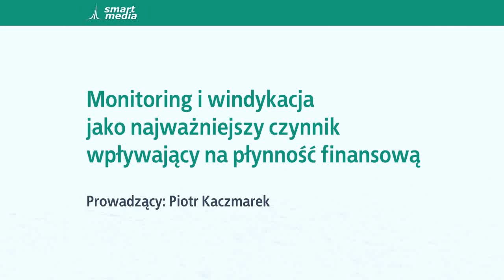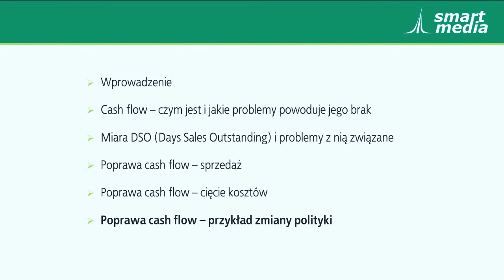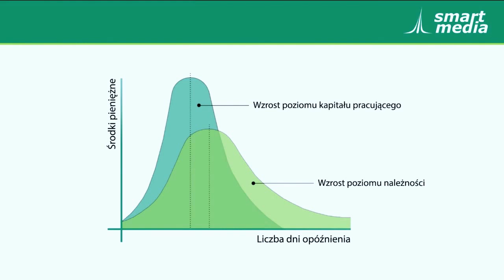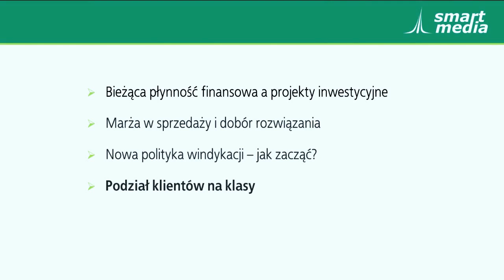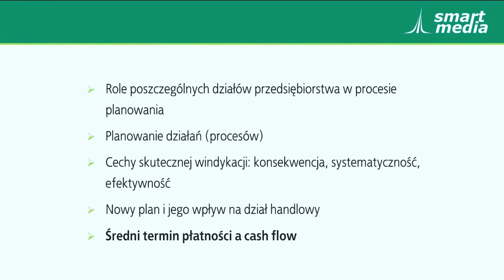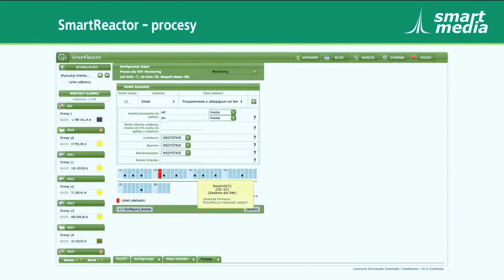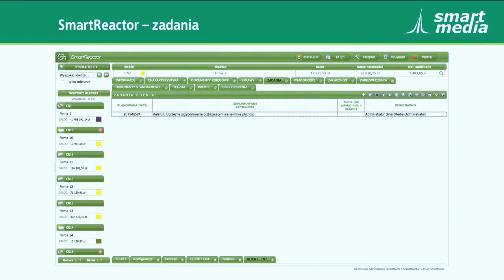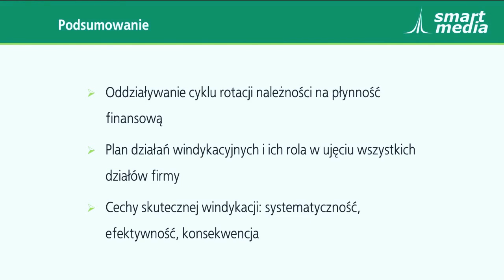Monitoring i windykacja jako najważniejszy czynnik wpływający na płynność finansową